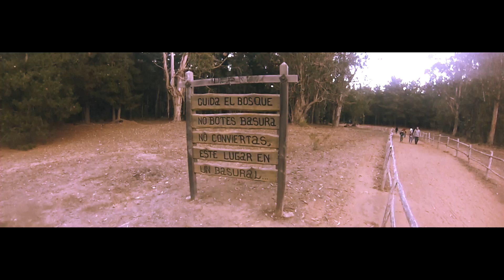Sector Diez - EL TIEMPO SOBRA ( Beat-Saok)(Prod-StnL)( Video Oficial )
Dirección: StnL - Cheko - Paipe
Edición: StnL
Drone: Pablo Rogat
Ubicación: Quintay V Región 2018